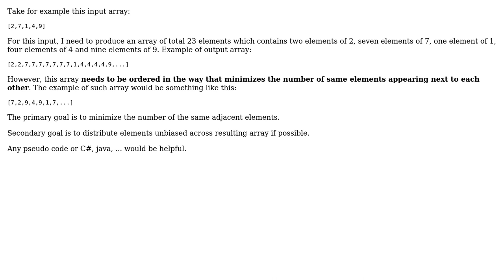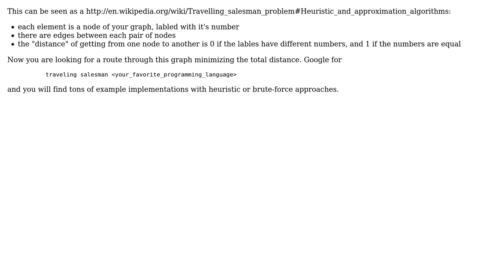Software Engineering: Algorithm to order array (2 Solutions!!)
Software Engineering: Algorithm to order array

With thanks & praise to God, and with thanks to the many people who have made this project possible! | Content (except music & images) licensed under CC BY-SA | Music | Images & others | With thanks to user U2EF1 user Dusan user Doc Brown and the Stack Exchange Network Trademarks are property of their respective owners. You are responsible for your own actions.